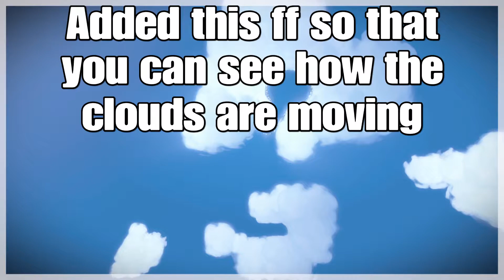Environmental puzzles part 11 | The Witness Walkthrough (sort of) | Episode 22